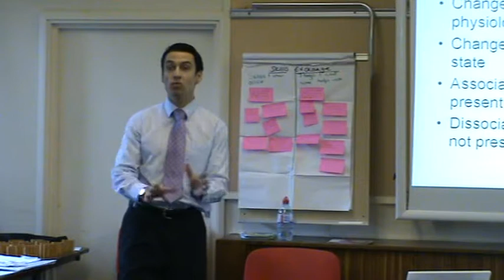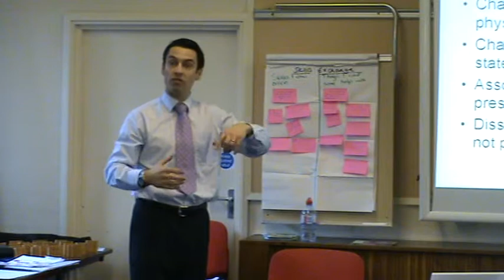200308 - 126b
See key doc